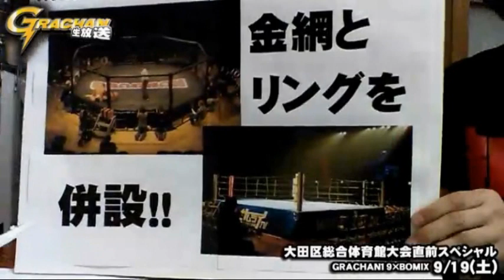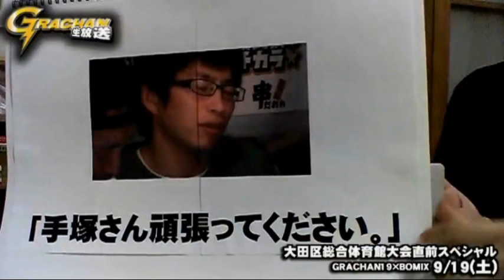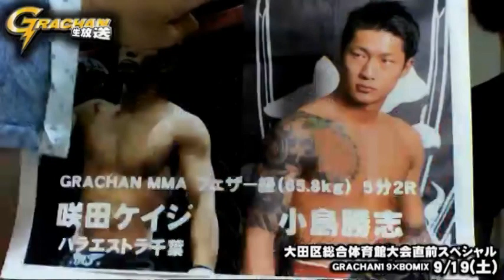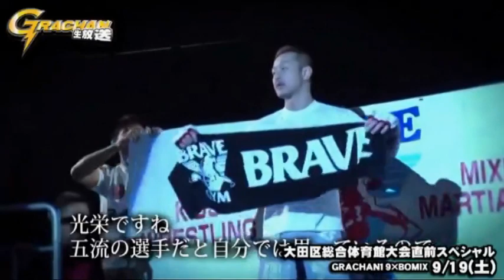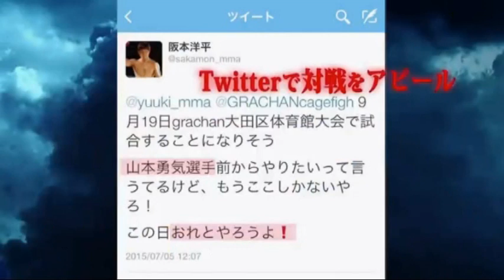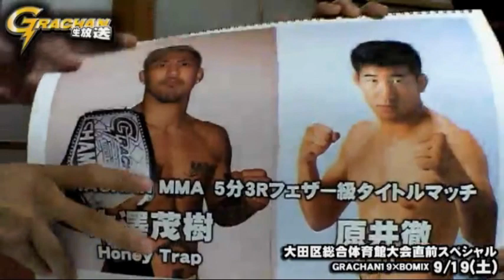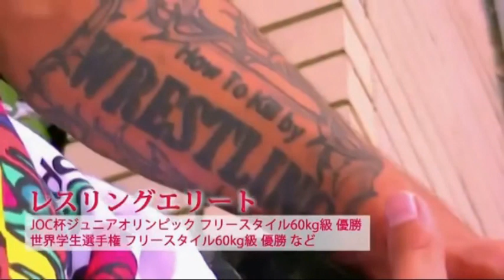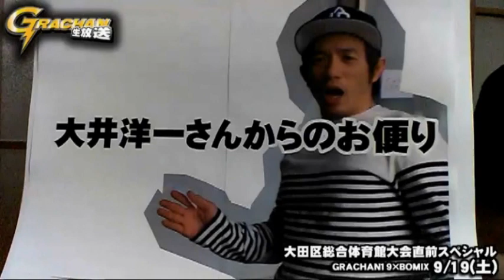GRACHAN！大田区総合体育館大会直前スペシャル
司会キングミダラ
ゲスト：tatsuyakay・伊藤健一